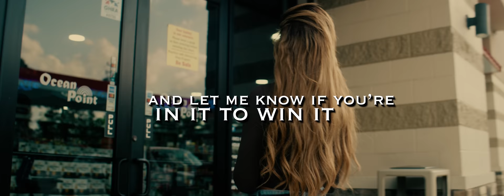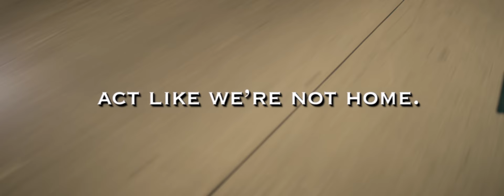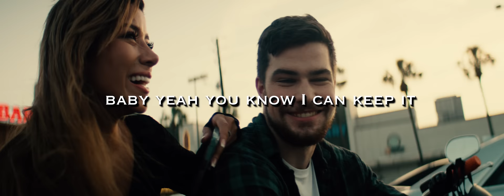Will Carter Band - Wrong Side of Town - OFFICIAL LYRIC VIDEO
The official lyric video for Will Carter Band’s "Wrong Side Of Town"

Lyrics:
I said hey girl I heard that you’re moving on
To the right side of town where you belong
Baby baby baby I can’t sit around
Waiting for this right move to undo it’s wrong

You’re like that cold drink of water in the summertime
Cold beer flowing after a hard day at work.

I said give me a sign and let me know you’re in it to win it
You can tell me your secret baby yeah you know I can keep it
Cause when the sun goes down and you’re around
It’s you and me honey on the wrong side of town

I like to wake up in the morning and feel your touch
Turn off the telephone act like we’re not home.
You can go if you want to but I hope you don’t leave me alone in this empty space

You’re like that fine glass of wine in the evening time.
Cold margarita in the summertime.

Cold margarita in the evening time

Well you can tell me your secret baby yeah you know I can keep it